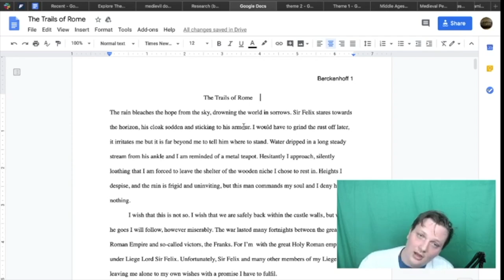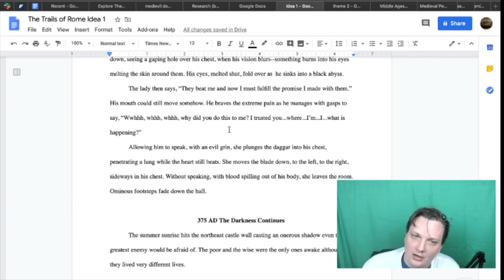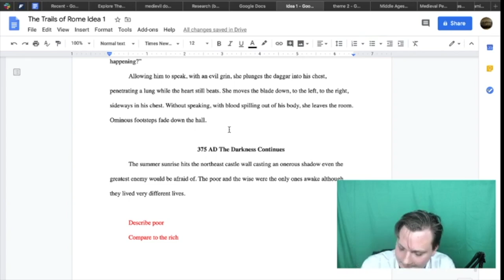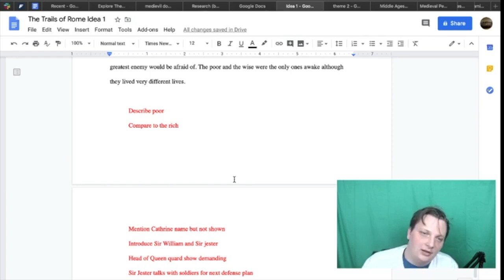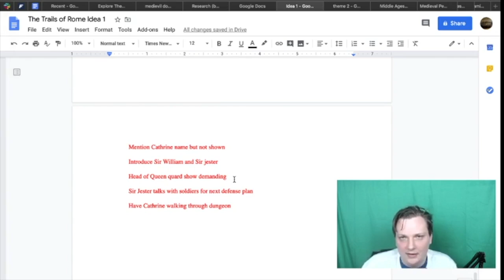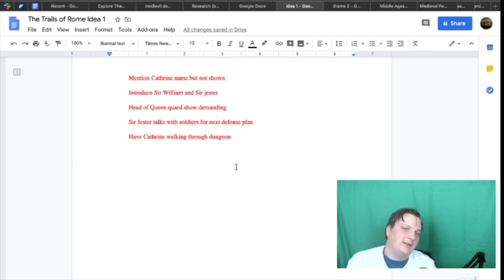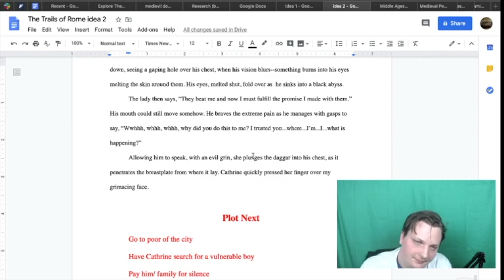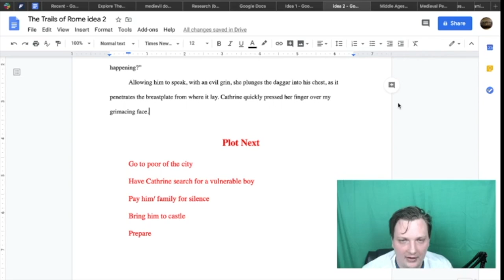My Two Chapter 1 Novel Ideas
I discuss My two Novel Chp 1 ideas. Join me every Monday for my live stream about this book and my ideas.